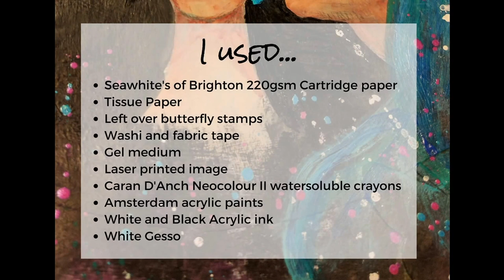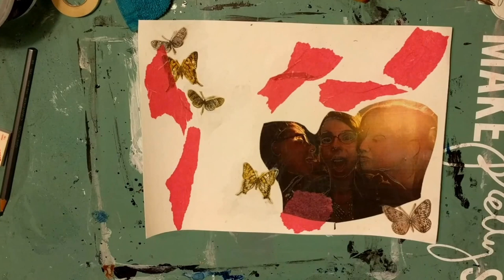Inspiration Strike - 16/12/16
Head over for even more free inspiration.